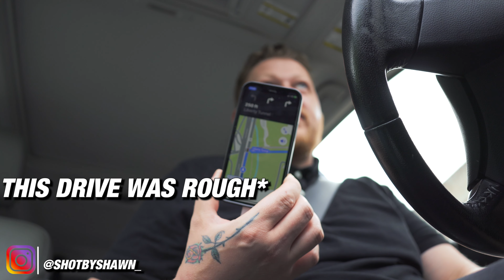Wedding Day Vlog 18